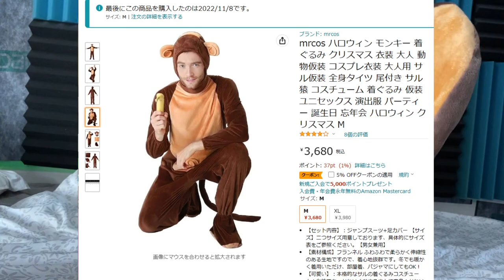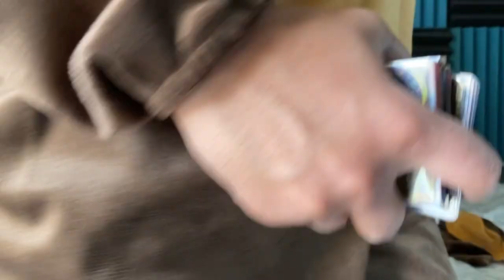【実写】今年は何年？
2023年　今年も明けましておめでとうウキ

このチャンネルもかなり長い事やってきているウキね。
生放送や動画で、コメントしていただいている皆さんだけでなく
ROM専でもみてくれている皆様には本当に感謝しているウキ。

今年はどんな年になるかわからないｳｷが、
チャンネル自体は続けていく予定なので今年もよろしくお願いしますウキ！

（CV.アンラ）